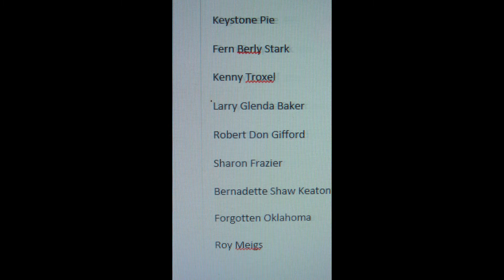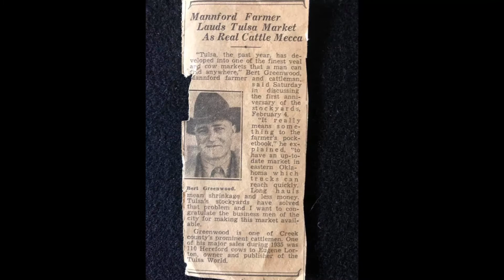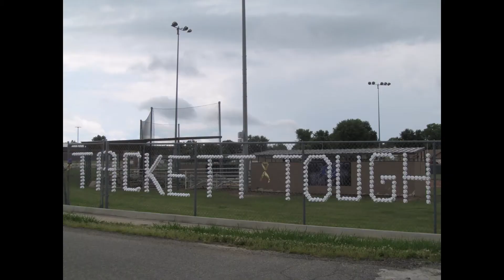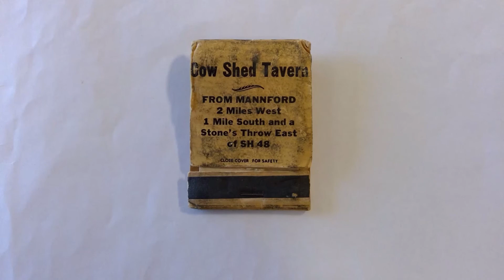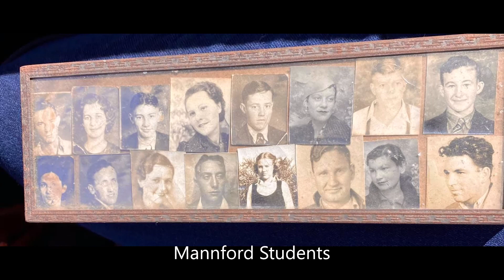Spit & Whittle Tales 2021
A few snapshots Of the Mannford, Keystone, Sinnett, Terlton &  Olive, Ok. area, historic and contemporary.  Shared to the fb group Spit & Whittle Tales of Oklahoma & beyond.  Background music, "Natural Light" by Chris Haugen